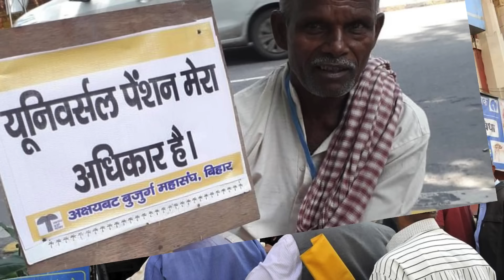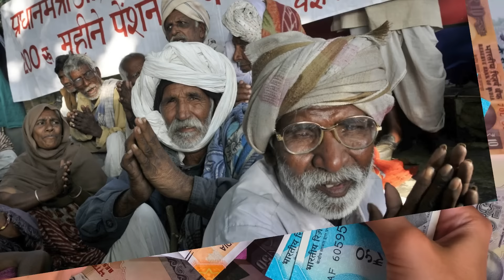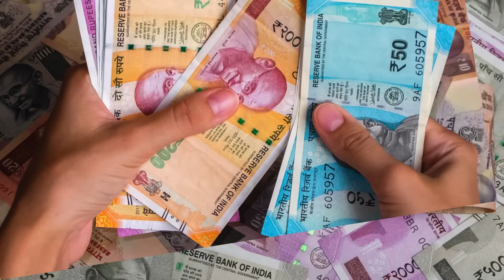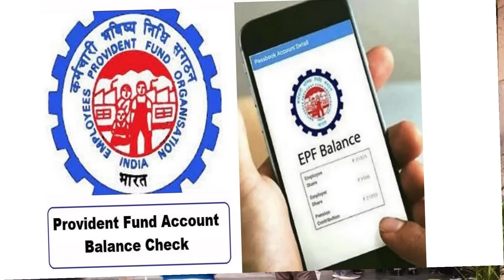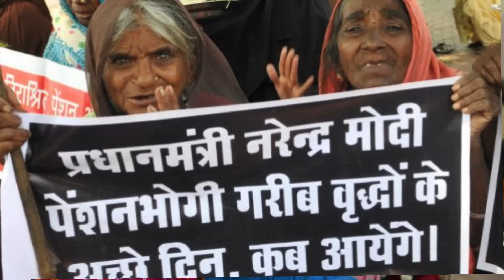EPFO UPDATE: EPFO: कर्मचारियों के लिए अच्छी खबर, मिनिमम 7,500 रुपए की पेंशन पाने की फाइल तैयार